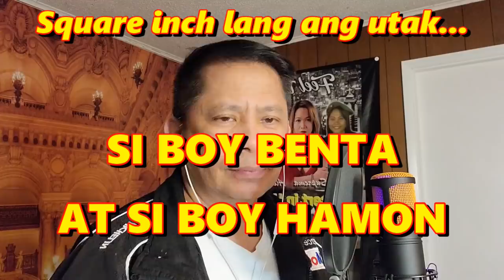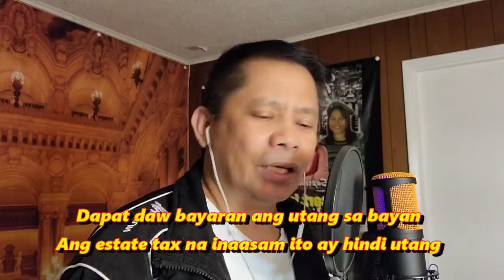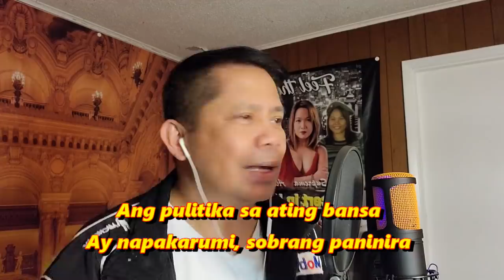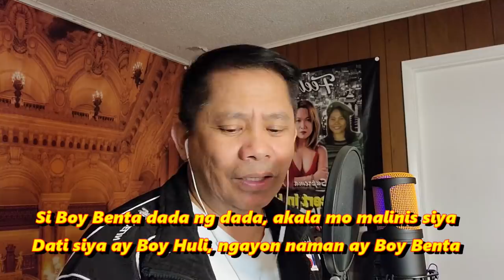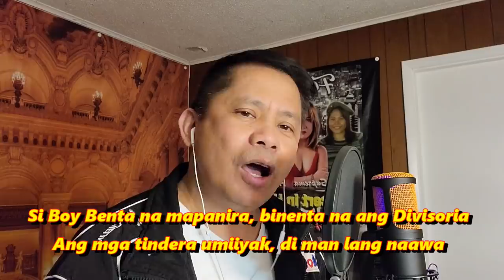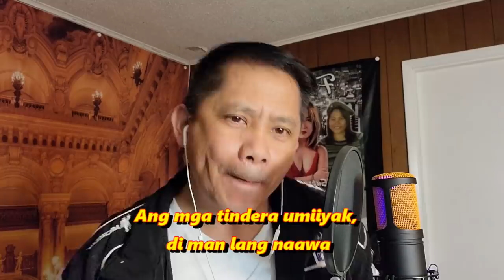SI BOY BENTA AT SI BOY HAMON (SQUARE INCH ANG UTAK) - Alexander Barut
Ito na ang dalawang pinakadaldal na pulitiko, si Boy Benta at si Boy Hamon aka Square Inch!

 @Atty. Larry Gadon
@Darryl Yap
 @Toni Gonzaga Studio
@Bongbong Marcos
 @Sangkay Janjan TV
 @JDB Comments PRO FILIPINO
 @Coach Jarret
 @Tune In Kay Tunying
 @Mike Abe Opinions
 @Thinking Pinoy
 @BEN BARUBAL
 @Atty. Larry Gadon
 @Inday Sara Duterte
 @LUMINOUS by TCA & AGP
 @Dante Maravillas Vlogs Official
 @Mimaa Alicia

Bongbong Marcos for President
Bongbong Marcos Fans
Bongbong Marcos for President Movement
Sangkay Janjan TV Official
KaCoffee
Mayor Inday Sara Duterte
VP Leni Robredo